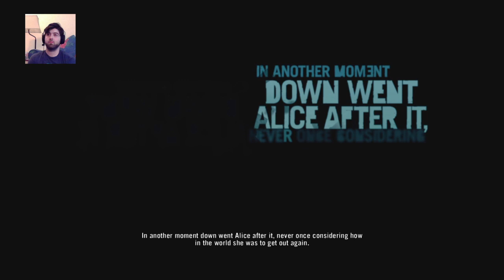Far Cry 3 Classic: Welcome Back To Rook Islands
chor·tle: to laugh in a breathy, gleeful way; to chuckle.
Which is what we hope you will do as you watch some life long buds play some games and inevitably screw up a lot. Our Channel is made up of Jake, Brodie and Stephen, however we pull in our wives and our friends to join in the fun sometimes.

Schedule:
Monday: Full Let's Plays with a new episode each week.
Tuesday: Stream Series,
Wednesday: "Wild Wednesday" A different game every week!
Thursday: Couch Coop Stream
Friday: ChortleCast, our podcast where we talk about Games, Movies, TV, Anime and whatever else we feel like. / Late Night stream
Saturday: Surprise Stream, you never know if it's coming or what it will be.
Sunday: Nothing...

When big game trailers or events are happening we try to rally together and post reactions/analysis videos and post them as soon as possible.